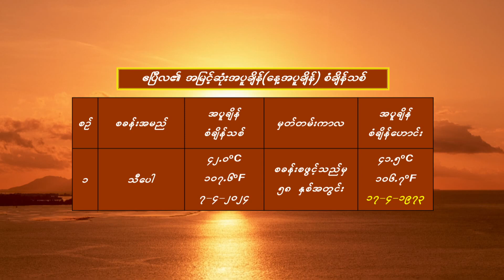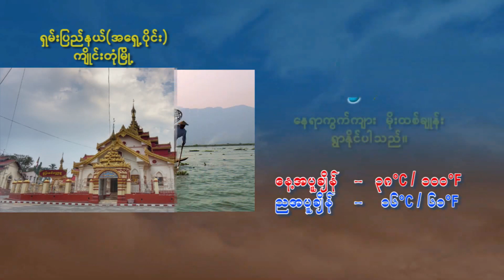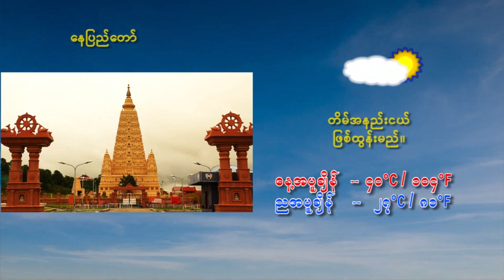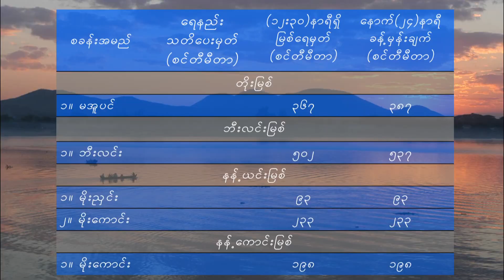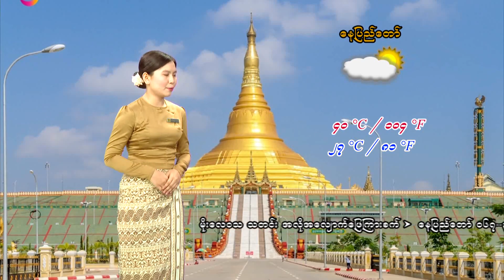ฝันอีกครึ่งต้องพึ่งเธอ - มนต์แคน แก่นคูน (เวอร์ชั่น โศภิษฐ์สกร โชติธนฤทธิ์)